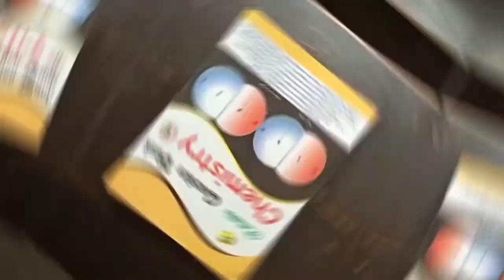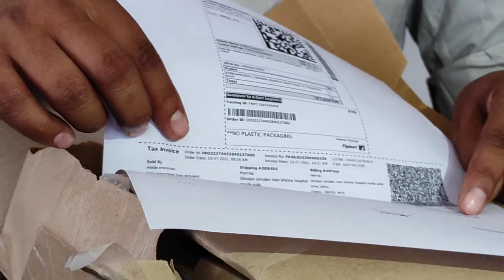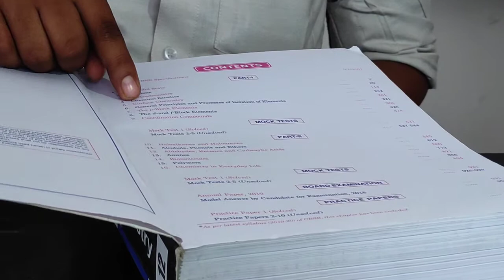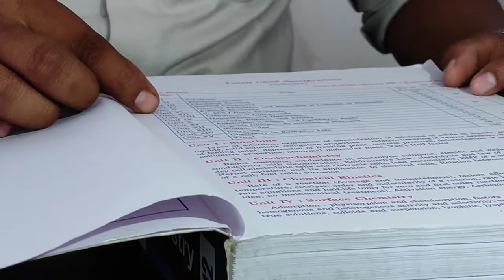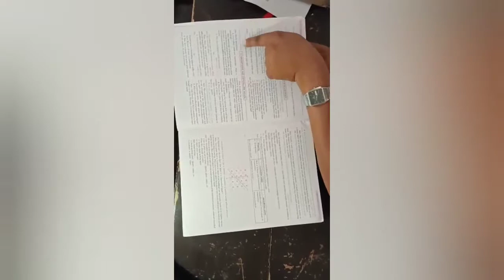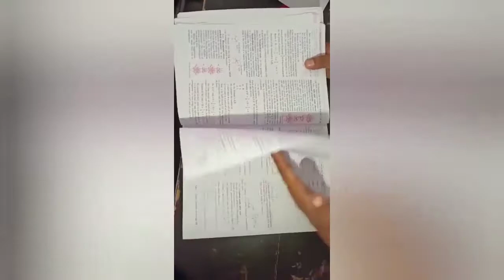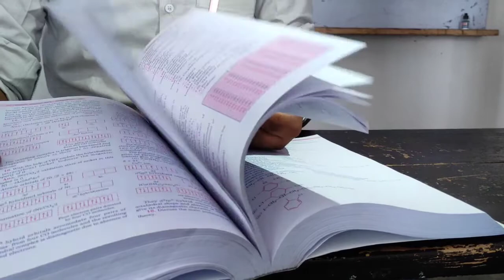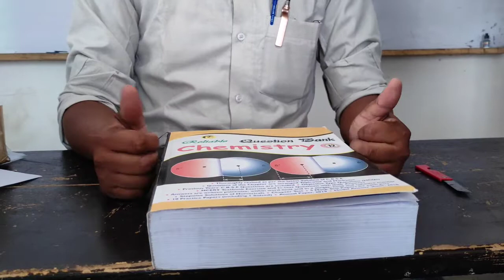CHEMISTERY BOOK | UNBOXING CHEMISTRY BOOK | BEST Book For CHEMISTRY CLASS 12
UNBOXING
VERY USE FULL BOOK FOR CBSE AND RBSE BOOK

CHEMISTRYBOOKSFor NEETEXAM